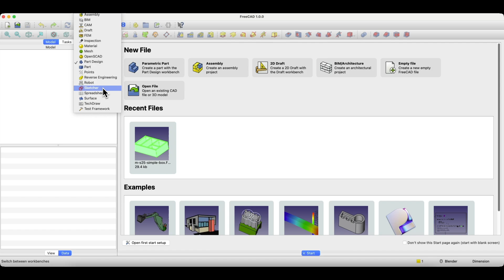FreeCAD for Beginners: Which Workbenches to Use First?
☕ Grab my FreeCAD Mini-Course – like buying me a coffee, but you also get a full project you can keep forever.

FreeCAD is a powerful, open-source 3D modeling tool with a modular structure built around workbenches—specialized environments tailored to different tasks. In this video, we break down which workbenches are most essential for beginners and how to get started effectively.